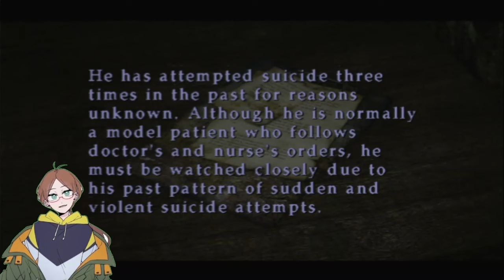Hello Nurse! Meet Shotgun: Av0 plays Silent Hill 2 Part 11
I get way too excited when finding a shotgun in horror games.